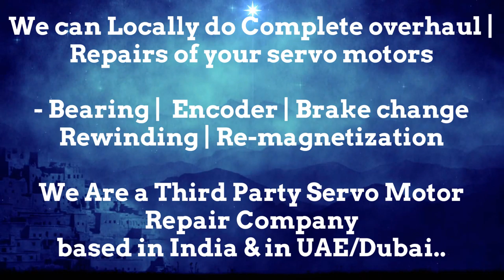How to install Encoder Align Resolver Angle Adjust Servo Motor Drive data Parameters UAE Oman KSA